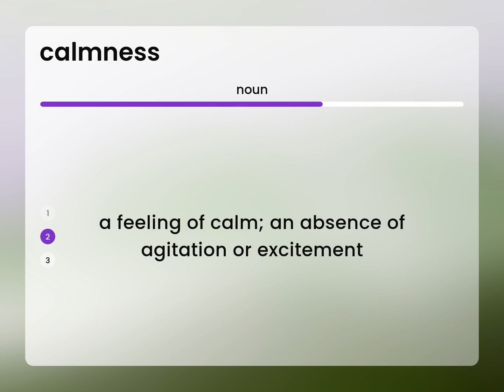Calmness | definition of CALMNESS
CALMNESS meaning

Susan Miller (2023, May 20.) What does Calmness mean?